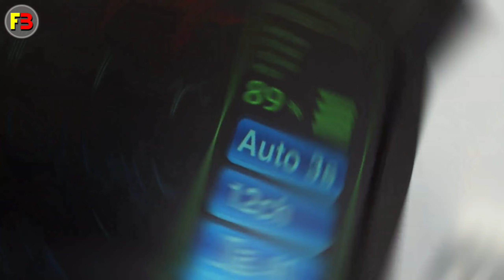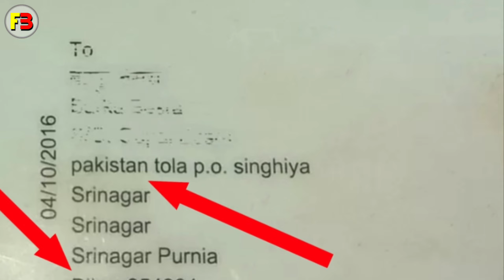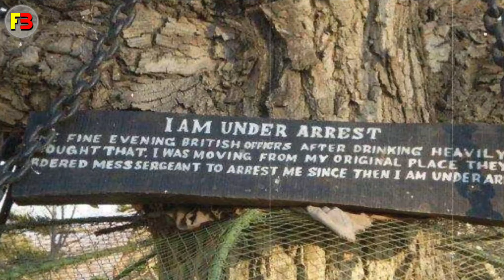रहस्यमयी अंडे देने वाली चट्टान?– facts | random facts in hindi | TRF Ep #6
रहस्यमयी अंडे देने वाली चट्टान?– facts | random facts in hindi | facts in hindi

Welcome to another episode of amazing and interesting facts. In this video you will see the most amazing, mysterious, interesting and weird facts that may sound unbelievable but are scientific and strangely true.

Random facts covered in this video:-

00:17 Is it forbidden to die in these places?
01:09 A tree called a bowl of butter?
01:47 How does the moon smell?
02:12 Death Prediction Machine?
02:46 tree graveyard?
03:12 Pakistan in Bihar?
03:39 Is it forbidden for brothers and sisters to go together here?
04:15 The secret of arresting a tree?
04:44 A disease that makes you beautiful?
05:15 Graveyard of Spacecraft and Satellites?
05:45 Why mobile numbers start with only 6,7,8,9?
06:21 World's youngest serial killer?
06:58 Mysterious egg-laying rock?
07:32 People are melting here due to the heat of the sun?
08:13 Breathtaking rock?

Thanks for watching the video रहस्यमयी अंडे देने वाली चट्टान?– facts | random facts in hindi | facts in hindi, subscribe for updates and don't forget to hit that damn like button because our future videos are coming related to science, space, self-development, self-improvement, strange and interesting mysteries about our life, world, countries, universe, human brain and psychology.

If you like this video रहस्यमयी अंडे देने वाली चट्टान?– facts | random facts in hindi | facts in hindi, please give me a like, comment, subscribe and share this video to your friends